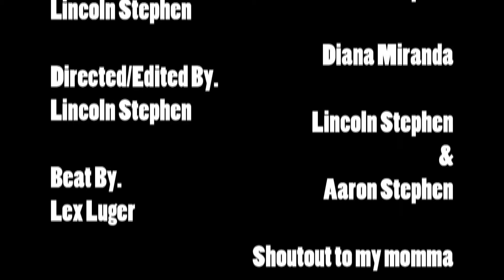Unwanted Visitor (New Skit)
A Stephen Bros. Clip
Shot By: Raven Lopez & Lincoln Stephen
Edited By: Lincoln S.
Concept By: The Stephen Bros.